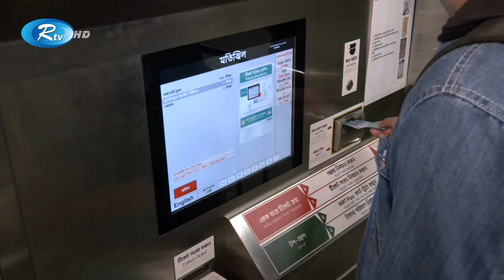প্রাইভেটকার ছেড়ে মেট্রোরেল ব্যবহার করছেন যাত্রীরা | MRT | Metro Rail | Rtv News